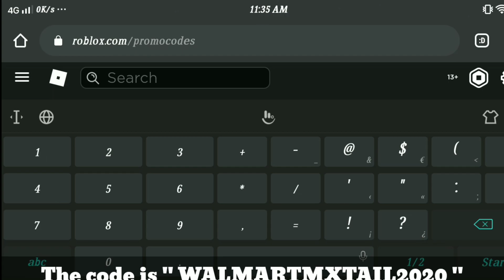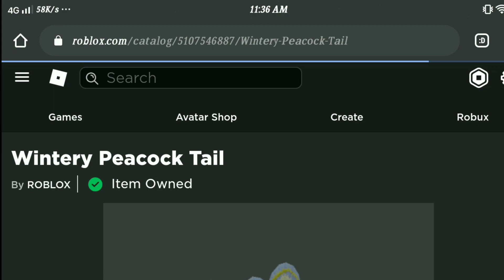New Promo Code | How To Get The Wintery Peacock Tail | Roblox Promo Code 2020 November